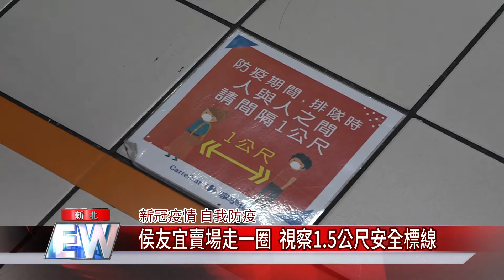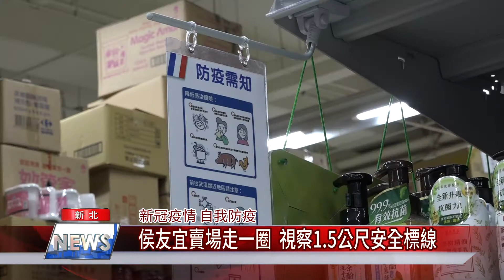1090401【中嘉】侯友宜賣場走一圈 視察1 5公尺安全標線